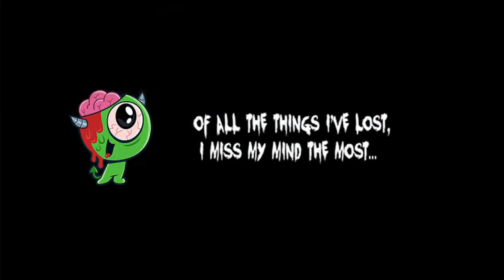熟悉的陌生人 | SilentHorror | Stranger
小心你的枕邊人!